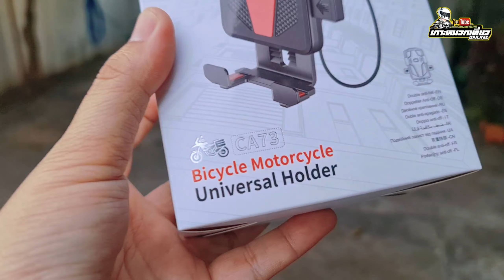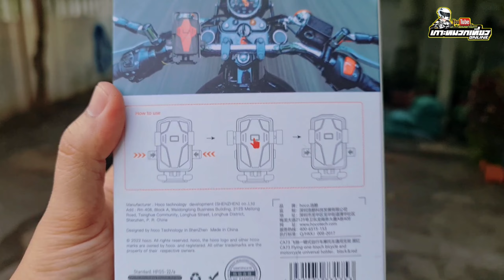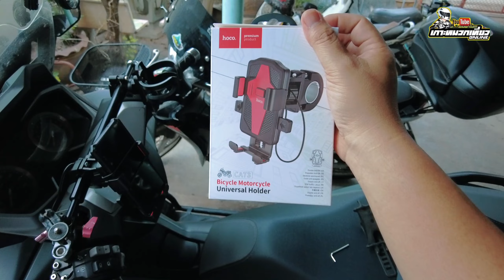รีวิว HOCO ที่วางมือถือสายลุยมีระบบเซฟตี้ | ในราคา 100 กว่าบาท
สินค้าสำหรับสายเดินทางของช่องผมคลิกลิงค์ได้เลยครับ
โดเนตได้ที่บัญชีกรุงเทพ
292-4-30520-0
กฤษฎา อยู่ดี
ดูตอนใหม่กดเลย
สนับสนุนกันด้วยน้า...😊😊🙏🙏

พี่น้องคนไหนชอบการเดินทางและท่องเที่ยวด้วยมอเตอร์ไซค์เพียงแค่ช่วยฝากแชร์และกดติดตามเป็นกำลังใจให้กับการเดินทางของผมด้วยนะครับรับรองจะพาเพื่อนเพื่อนไปเที่ยวที่ที่น่าสนใจมากมาย

ฝากติดตาม กดแชร์กดsubscribeด้วยนะครับ
Camera:

• (travel/vlogs): Sony x3000
• (everything else): Sony a7m2 , Panasonic fz1000
• (Drone) : dji Spark
Editing: Adobe premiere Pro